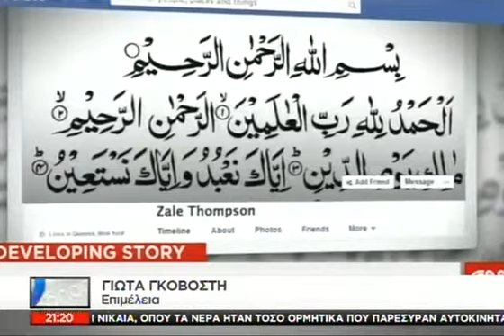Τρόμος από τα "χειρουργικά" χτυπήματα τω - 24/10/2014